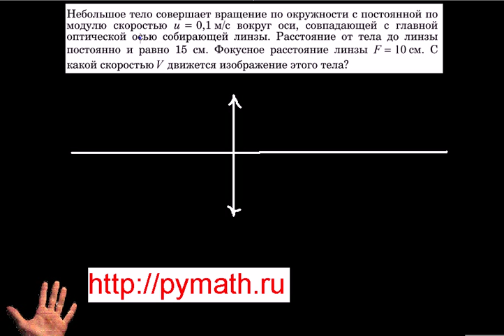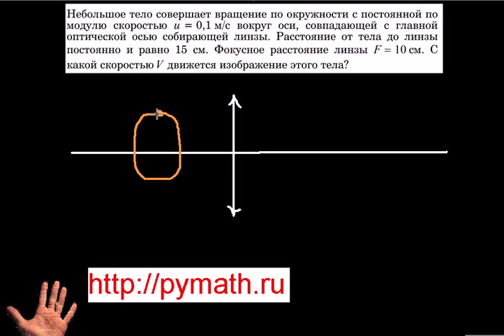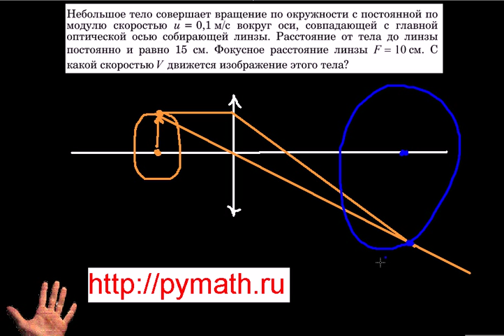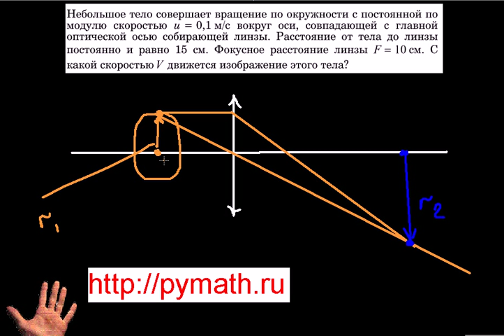Егэ физика С5 .Движение изображения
Небольшое тело совершает вращение по окружности с постоянной по
модулю  скоростью  u = 0,1 м/с  вокруг  оси,  совпадающей  с  главной
оптической  осью  собирающей  линзы.  Расстояние  от  тела  до  линзы
постоянно  и  равно  15  см.  Фокусное  расстояние  линзы   см.  С
какой скоростью    движется изображение этого тела?
F = 10
V